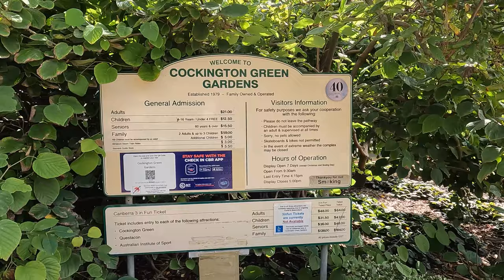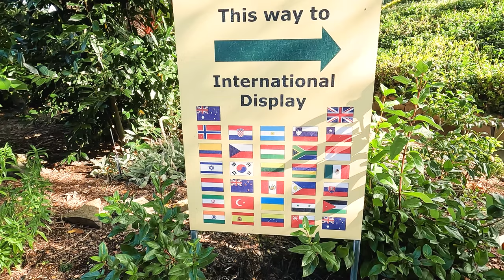[4k] Cockington Green Gardens Tour | Cockington Green Gardens miniatures park | Canberra attractions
Cockington Green Gardens is a park of miniatures, situated in Nicholls, Australian Capital Territory. Doug and Brenda Sarah had the idea to create a miniature village in 1972, and Cockington Green was opened on 3 November 1979.

Time Stamp
00:00 Introduction
02:28 Original Display
09:31 International display
15:49 Rose Room and Parsons Nose Garden Cafe

👉All material in this video is original and personally recorded by Rez World Travel on location.